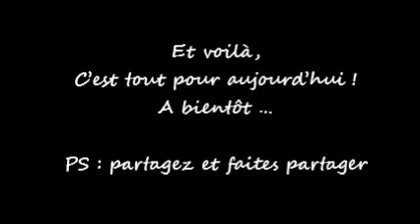Humbert Derouge n°3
La chanson du hibou - spécial enfants